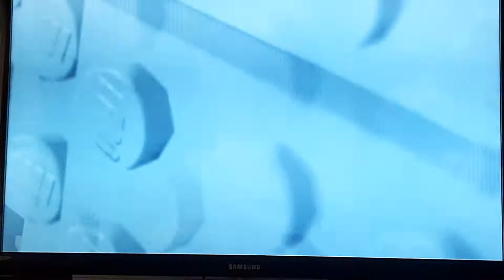jeux vidéo LEGO Jurassic World #10 le T-Rex dans la ville